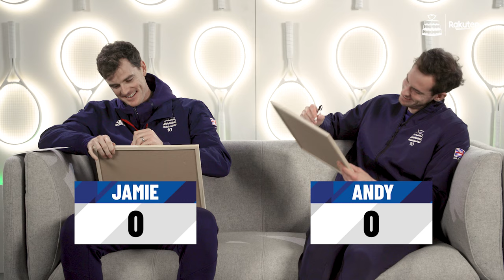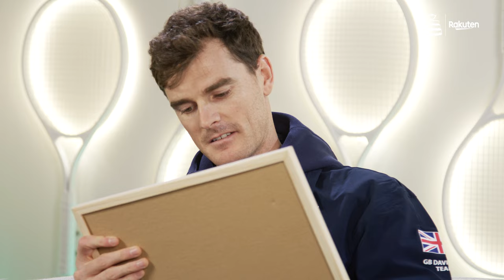Andy Murray & Jamie Murray | Great Britain | How well do you know each other?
🎾Find the latest videos from Davis Cup by Rakuten, including highlights, best shots, players interviews, funny moments, behind the scenes and much more.